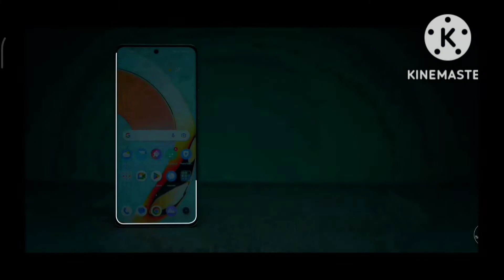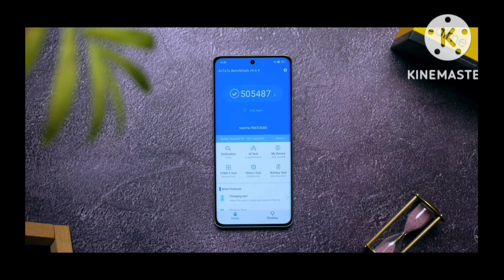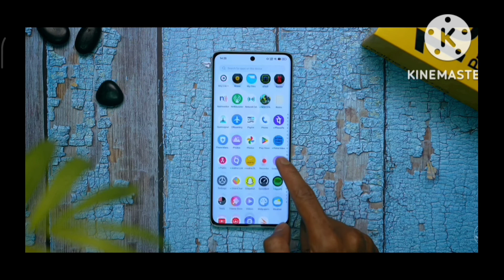Realme 10 pro plus 5g ||Curved Display|| Good or bad ???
Mobile screenshots are taken from The Youtube Channel 👉 "Trakin Tech"

Agar apko mere videos Kam aye toh please Subscribe like and share karna mat vule...or agar apko koivi issu ho to mujhe jarur comment kijiye main us topic pe video upload karunga jitni jaldi ho sake